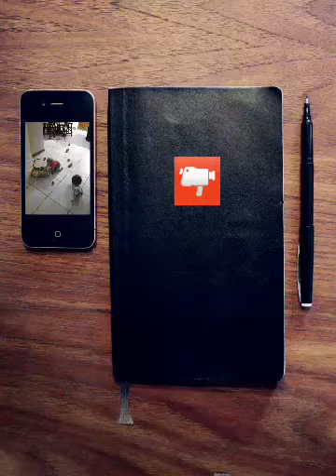SkyLynn morby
Balls